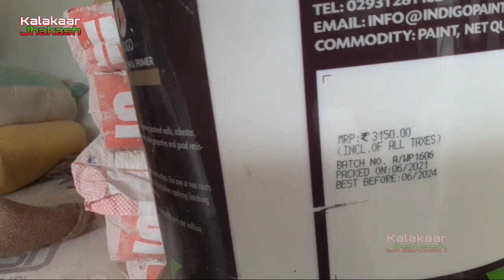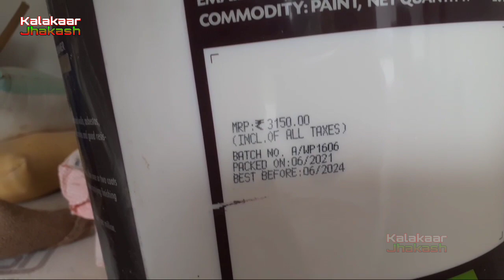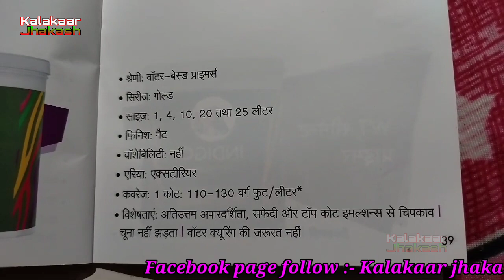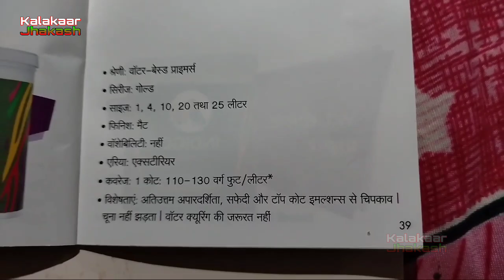Indigo exterior wall primer Gold series!! सबसे अलग, सबसे बेहतरीन,wall प्राइमर!! kalakaar jhakash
नमस्कार दोस्तों, इस वीडियो में, मैं बताया हूं कि बाहरी  दिवाल और छत में indigo exterior wall primer gold series कैसे लगाते हैं और इस प्राइमर में क्या खासियत है तो आइए इस वीडियो को शुरू से अंत तक जरूर देखिए और रोलर और ब्रश से कैसे करते हैं पुरा फुल जानकारी लिजिए

आप सभी दोस्तों से गुजारी है कि जो अभी तक मेरा चैनल को सब्सक्राइब नहीं किया है, तो चैनल को सब्सक्राइब कर ले और बेल आईकन घंटी पर टच कर दे और विडियो को लाईक कर दें / धन्यवाद

लकड़ी पॉलिश करने में वारनेट कलर कैसे करें

ब्रश से कैसे करें लकड़ी पॉलिश

धन्यवाद